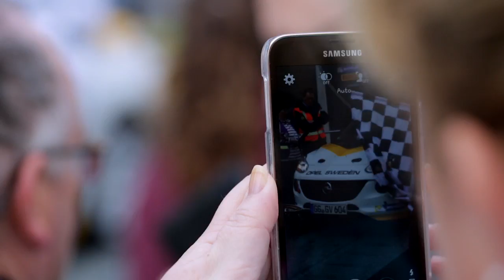Circuit of Ireland, Regroup in Downpatrick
Video footage of the regroup in Saint Patrick Square, Downpatrick from 2015.